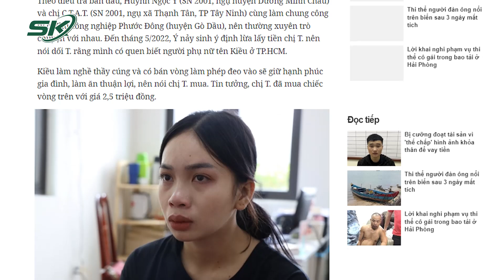Phẫn Nộ Cô Gái Giả “Thầy Cúng” Bán Vòng Phép Thuật Chiếm Đoạt Tài Sản Từ Mê Tín Dị Đoan | SKĐS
SKĐS | Mới đây, cơ quan CSĐT Công an huyện Gò Dầu (Tây Ninh) đã khởi tố vụ án, khởi tố bị can và bắt tạm giam Huỳnh Ngọc Ý về hành vi lừa đảo chiếm đoạt tài sản. Được biết, cô gái này nói dối rằng mình có quen biết người phụ nữ tên Kiều ở TP.HCM. Sau đó dùng nhiều thủ đoạn bán loại vòng phép thuật chiếm đoạt 74 triệu đồng

Mời quý vị và các bạn xem thêm: Nguyên Nhân Khiến 4 Đứa Trẻ Sống Sót Sau 40 Ngày Giữa Rừng Amazon Phải Rời Quê Và Gặp Nạn